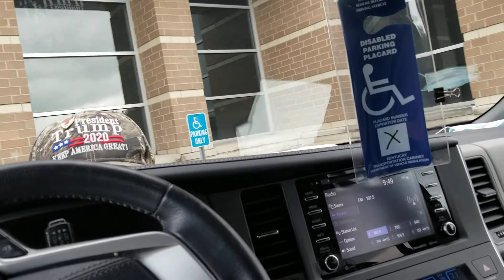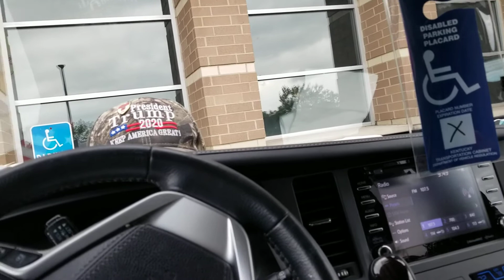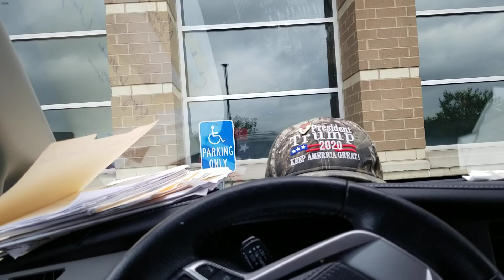TRAVEL'S John Stephenson Pastor Brian Gibson on CORONAVIRUS lock down 1st Amendment rights church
Brian Gibson Ky pastor
Family Talk Broadcast
OUR PASTOR, TIM FREIMUTH BETHESDA COMMUNITY CHURCH ENCOURAGED US ALL TO FOLLOW THE INSTRUCTIONS AND REGULATIONS SET BY GOVERNOR ANDY BESHEAR'S TEAM AND WE HAVE DONE SO VERY RESPECTFULLY THROUGHOUT THIS CORONAVIRUS PLAGUE AND PANDEMIC THAT HAS CAUSED THE WHOLE NATION TO BE CONCERNED ABOUT THE EFFECTS ON ALL OUR LIVES AND SURVIVAL.
ALL OF THIS IS SCRIPTURES RECOGNIZED AS WHAT WOULD JESUS DO? WE HAVE SHOWN RESPECT FOR OUR COMMONWEALTH, COUNTRY AND WORLD.
WE ARE GLAD THAT WE ALL HAVE FOLLOWED THE LEADERSHIP OF OUR ELECTED DEMOCRATIC PARTY GOVERNOR ANDY BESHEAR'S TEAM WHOSE JOB IT WAS TO SET THE EXAMPLE FOR ALL OF US TO FOLLOW AND THE VAST MAJORITY HAVE DONE SO EVEN IF WE DISAGREED WITH HIM ON MANY ISSUES AND RESTRICTIONS.
MOST EGREGIOUSLY THE LEAVING THE ABORTION CLINICS OPEN FOR ONE REASON ONLY BEING ONE OF HIS LARGEST DONORS . THREE TIMES AS MANY BABIES WHERE SLAUGHTER AS THEIR WERE LIVES LOST IN THE CORONAVIRUS PLAGUE. UNFORTUNATELY THAT'S POLITICS BUT IT IS NOT WHAT JESUS WOULD HAVE DONE ACCORDING TO THE SCRIPTURES.
NOW ALL THE PRESS CONFERENCES AND YOUR CONDOLENCES AND SINCERE FEELINGS ABOUT THE LOSS OF LIFE WHERE VERY COMFORTING TO ALL CONCERN BUT THEN YOU AND THE MEDIA WENT OVERBOARD ABOUT THE PAPER PICTURE HUNG BY THE TREE IN FRONT OF THE MANSION GROUNDS WHERE THE STATE POLICE ARE STATIONED 24 HRS AND I AM QUITE CONFIDENT THEY WOULD HAVE STOPPED COMPLETELY THAT ACTION AT A MOMENT'S NOTICE IF YOU DESIRED. BUT NO THESE WERE PROTESTERS AGAINST YOUR VIOLATION OF THEIR RIGHTS WITH YOUR RESTRICTIONS.
BUT LET YOUR DEMOCRATIC FRIENDS PROTEST AND MARCH AND VIOLATE ALL THE RULES YOU AND MAYOR FISHER HAD SET ON ALL THE CHURCHES AND BUSINESSES AND CITIZENS AND WE SAT BACK AN WATCHED YOUR DOUBLE STANDARD ALL OVER THE STATE, IN FACT ALL OVER THE COUNTRY AND THE NATIONAL GUARD OUGHT TO HAVE BEEN CALLED IN IMMEDIATELY. INSTEAD WE ALL SEE THAT THESE ARE YOUR DEMOCRATIC VOTERS AND THEY ARE USING THESE MARCHES TO EVEN REGISTER THEIR PEOPLE TO VOTE PRETTY SLICK I MUST ADMIT AND EVEN GOT OLD CHUCK SCHUMER AND NANCY PELOSI AND THE DEMOCRATS IN WASHINGTON BOWING DOWN ON THEIR KNEES FOR THEIR PHOTO PICTURES. WHILE ATTACKING THE VERY POLICEMEN AND FIREFIGHTERS THAT PROTECT YOU AND US FROM THESE RIOTERS, ARSONIST, LOOTERS AND MURDERERS AFTER THEY HAVE VIOLATED THE CURFEWS AND JUST LIKE THE DEVIL WAIT UNTIL THE COVER OF DARKNESS TO DO THEIR DIRTY WORK.
THEN THE OLD SAUL ALINSKY RADICALIZATION TACTICS COMES RIGHT OUT OF THE MEDIA MOUTHPIECE NEVER LET A CRISES GO TO WASTE. SHAME ON THE LOUISVILLE COURIER JOURNAL AND THE LEXINGTON HERALD LEADER AND THE NEW YORK POST AND THE GAGGLE OF VULTURES OF CABLE MEDIA CNN MSNBC NBC, CBS ABC AND THEIR DEMOCRATIC COLLEAGUES ON THE SUNDAY MORNING PROPAGANDA SHOWS FOR THE DEMOCRATS.
WHAT WOULD JESUS DO?
WE CHRISTIANS JUST TURN THE OTHER CHEEK BUT WE DO TAKE NOTES AND WE STILL TRY OUR BEST TO OBEY ALL THE LAWS AND RULES. WE SUPPORT OUR POLICEMEN AND WE MOURNED THE LOSS OF GEORGE FLOYD AND WE SUPPORT OUR JUSTICE SYSTEM EVEN THOUGH THE PROSECUTOR IS A MUSLIM MAN AND A DEMOCRAT AND THE MAYOR IS A DEMOCRAT AND THE MAJORITY JUST VOTED TO DEFUND THEIR POLICE FORCE. AMERICANS SAW WHAT WE SAW AND WE KNOW HOW TERRIBLE AND PAINFUL THAT. WAS FOR THE WHOLE COUNTRY.
PRAY FOR ALL PARTIES SINCERELY AND DO WHAT OUR PRESIDENT DONALD TRUMP AND MIKE PENCE AND TEAM MEMBERS DID HOLD UP THE BIBLE AS THE ANSWER INSTEAD OF RIOTERS ARSONIST LOOTERS AND MURDERERS AND ATTACKS AGAINST THE POLICEMEN AND NATIONAL GUARDS MEN AND PAINTING THE STREETS TO THE CAPITOL WITH THE RACIST INCITING MOVEMENT OF ANTIFA AND BLACK LIVES MATTERS WHILE THE DEMOCRATS MAYORS AND GOVERNORS SIT BACK AND LET THEM DO THEIR DASTARDLY CRIMES ALL TO CAPITALIZED ON THIS MAN MADE CRIMINAL CRISIS TO DRIVE PEOPLE TO VOTE FOR THE DEMOCRATIC PARTY CANDIDATES. YES JESUS WAS THE VICTIM OF A RIOTERS MURDER ALSO AND LEFT ON THE CROSS TO DIE FOR ALL OF OUR SINS PRESENT AND FUTURE IF WE BUT INVITE HIM INTO OUR HEARTS WHEN THE HOLY SPIRIT KNOCKS ON OUR HEARTS DOOR AND WE ASK GOD TO FORGIVE US AND REALIZE THAT HE IS OUR JUDGE AND IT THEN IS OUR JOB TO LOVE. I AM VERY PROUD OF THE RESTRAINT THE POLICE HAVE SHOWN DURING THIS CRISIS AND I BELIEVE THAT RESPONSIBILITY AND PROTECTION WILL SHOW US ALL WHAT JESUS WOULD DO ON ADDITIONAL SECURITY AND TRAINING AND RESTRAINT MEASURES TO BE IMPLEMENTED BY LAW ENFORCEMENT AGENCIES ACROSS AMERICA.
YES, WE AMERICA PEOPLE KNOW WHAT JESUS WOULD DO.
HE KEEPS TRYING TO TEACH US EVERY DAY.
OBEY MY TEN COMMANDMENTS, LOVE THY NEIGHBOR AS THYSELF.
ALL LIVES MATTER RED,YELLOW,BROWN,BLACK AND WHITE BORN AND UNBORN CHILDREN AND SENIORS ALL HUMANS.
GOD SENT DONALD TRUMP AND MIKE PENCE AND TEAM MEMBERS FOR A TIME SUCH AS THIS JUST AS NEHEMIAH (FLOURISHED 5TH CENTURY BC), JEWISH LEADER WHO SUPERVISED THE REBUILDING OF JERUSALEM IN THE MID- 5TH CENTURY BC AFTER HIS RELEASE FROM CAPTIVITY